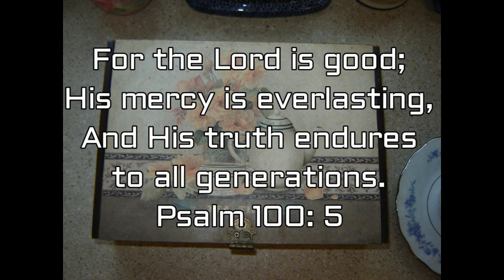Tea with Jesus Ep.19 - God at work in us, Phil 2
It is God who is at work within us to give us the will and the ability to obey Him, and to bring light into the darkness.  A continuation of our study of Philippians 2.